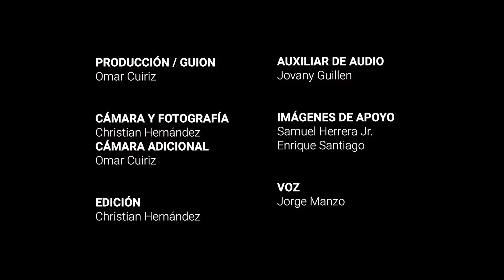Lago de Cuitzeo | Anuncian su extinción, pero si entendemos cómo ayudarle logrará seguir con vida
Por la experiencia que les han dejado las generaciones, los pescadores que navegan a diario estas aguas del lago de Cuitzeo, aseguran que volverá a llenarse y las lluvias del mes de julio de este 2021, lo demuestran, sin embargo, mantenerlo depende de todos. Una tarea titánica, pero posible.

Las crudas imágenes que muestran el desierto en el que se convirtió el Lago de Cuitzeo en los últimos años, corresponden a la parte poniente y centro del cuerpo de agua. Son las más visibles por las dos vialidades que atraviesan el lago y que conectan con Morelia.

Sin embargo, la parte oriente, donde los estados de Michoacán y Guanajuato comparten el agua, no se ha secado, permitiendo que continúe la vida de peces, aves, reptiles, anfibios, ecosistemas son fundamentales para los procesos ecológicos y que las actividades como la pesca, que dan sustento de las familias, no se paralicen por completo.

Los pescadores michoacanos cuentan que una sequía parecida a la del último año ya sucedió a finales de los noventa, pero que con una fuerte tormenta el lago volvió a llenarse y apenas hasta este 2021 se les volvió a secar.